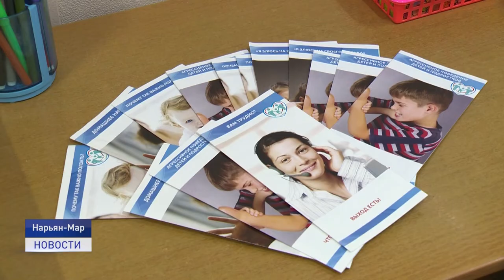ПСИХОЛОГИЧЕСКОЕ ЗДОРОВЬЕ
В марте отмечается Международный День борьбы с депрессией. В настоящее время психологическое состояние здоровья как никогда важно поддерживать. Как сохранить эмоциональное равновесие и не уйти в депрессию расскажем далее.